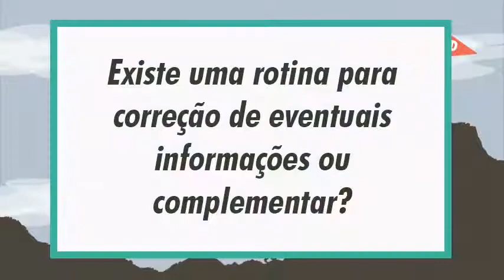Desafios do SPED para 2014 - Existe uma rotina para correção de eventuais informações?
Vídeo do Debate sobre o eSocial, gravado no evento da Decision IT, "Desafios do SPED para 2014: como superá-los?", no dia 12 de setembro de 2013.

Mauro Negruni e Luciano Biehl (Conselheiro do CRC e Comunicador da Rádio CRC-RS) subiram ao palco para um debate sobre o assunto eSocial. Nele foram exploradas e respondidas perguntas vindas do público presente e internet.

Este vídeo contém uma pergunta respondida no evento:

- Pergunta -
Existe uma rotina para correção de eventuais informações ou complementar?

- Resposta -
Mauro: Na verdade assim, são eventos que eu vou mandar e que eu posso excluir e que eu posso reenviar. Essa é a importância que alguém perguntou do K200, para quem conhece o MANAD, enfim, são os totalizadores, vamos imaginar lá que é aquela última folha do sistema de folha, que imprime hoje, onde eu tenho os totalizadores, por verbas e tudo mais, rubricas, enfim. Esses totalizadores vão servir de base para fazer as reedificações, se houver qualquer alteração em um trabalhador, que vá afetar os totalizadores, eu vou ter que fazer a retificação do Bloco G também, que são os totalizadores e provavelmente vou ter algum efeito na minha DCTF WEB. Ok?

O que vai fechar o meu período de folha de pagamento é a DCTF, então se toda vez que eu tiver uma mortificação de tres meses atrás, de cinco meses atrás, o que vai acontecer é que, se tiver modificação nos totalizadores, teoricamente vai ter efeito na DCTF. Se não tiver, só está trocando o endereço de um trabalhador que estava errado, alguma coisa assim, então não é problema.

Só que aquilo que o Luciano colocou, acho bastante pertinente. Inúmeras retificações de uma determinada informação ela gera uma trilha de auditoria, e isso não é no eSocial, é em qualquer lugar, é em qualquer sistema.

Repetidos casos de uma determinada situação, vai certamente gerar uma trilha de auditoria. Como é que toda hora esse cara está fazendo informação retroativa de férias? Toda hora ele tem aviso de férias retroativo, tem aviso de férias retroativo. Será que esse cara ta dando férias sem o aviso e depois ele manda o aviso?! Será que isso é uma pratica dentro da empresa, isso vai disparar uma trilha de auditoria.